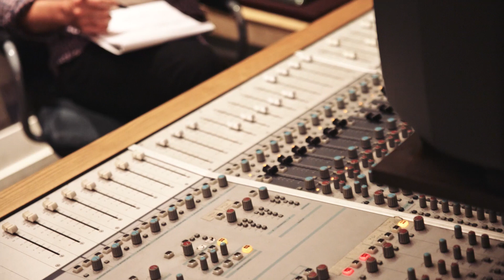501 Blues - NEW ALBUM OUT SOON!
The new album is on the way!

Recorded at Studio LDC in Paris June 29th 2016
Featuring 8 original tunes and 3 standards